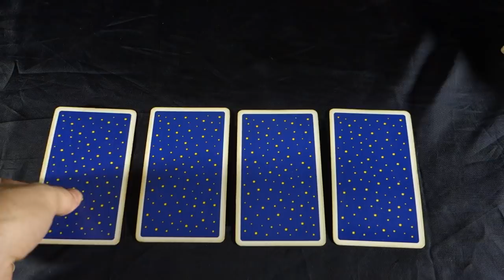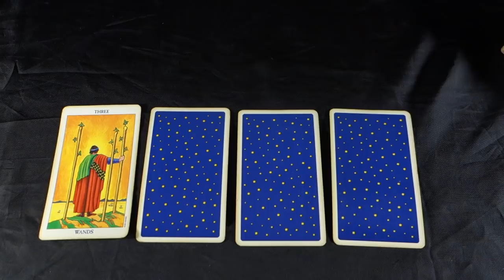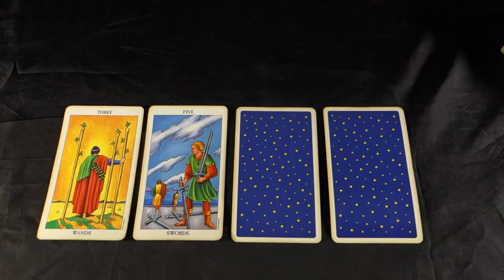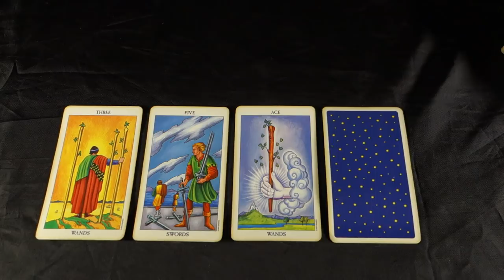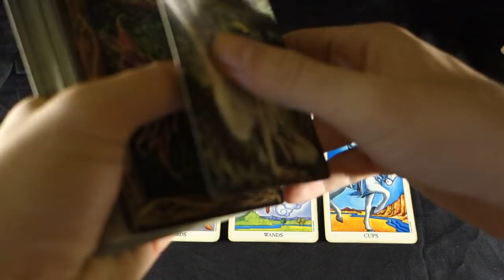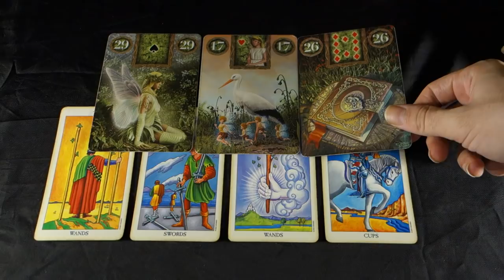TAURUS: CAUSE YOU DESERVE SO MUCH MORE! Taurus Tarot Reading September 17-23 2018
TAURUS: CAUSE YOU DESERVE SO MUCH MORE! Taurus Tarot Reading September 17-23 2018 Buy 30 mins get 10 mins FREE